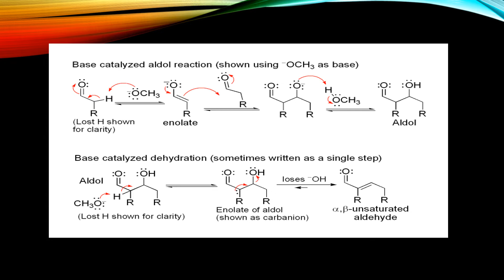ppt of aldol condensation # vlog 1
video about aldol condensation and cross aldol condensation.